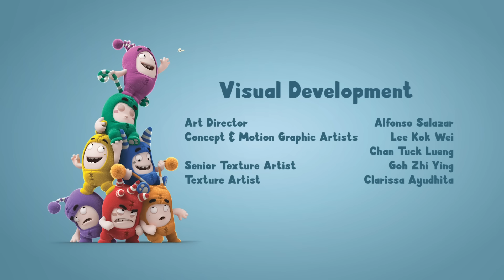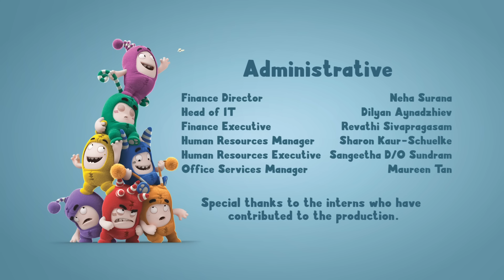Join the Oddbods CIRCUS!🤹‍♀️| Oddbods NEW Episode Compilation | Cartoons for Kids | Best of Oddbods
Pogo entertains himself on a high wire act, which isn't much help to Newt's laundry.

00:00 Tight Rope
00:54 Born Wild
01:51 Bubbles' Sand Castle
02:53 Juggle
03:51 Sticker Stuck
04:52 Missing Out Elevator
05:52 Treadmill
06:53 Got Milk
08:01 Float
09:00 Checker Challange
10:01 Painter Cheater
11:00 Trash Bin Bandit
12:14 Hard Cash
13:12 Air Hockey
14:11 First Day Jitters
15:18 Dance Fever
16:15 Donut
16:48 Padang Food Server
17:54 Broccoli
19:01 Blowing Out Candles
19:55 Spiderman
28:14 Zee Recycles
29:29 Breakfast in Bed
30:37 Burger